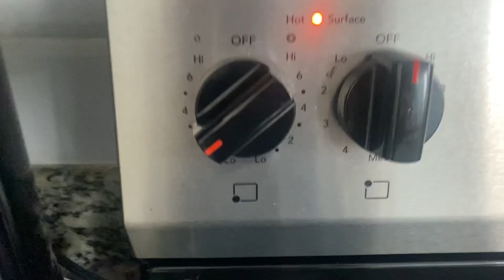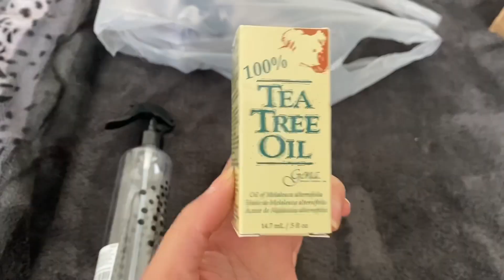🌿DIY Scalp Spray✨(in the most chaotic way possible🫡)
Hello everyone! I’m so happy to be posting again lol again I really can’t wait to do this life update for y’all because omg I have so much to say but yeah. I hope you all are doing good and feeling even better and if not that’s okay! This year just started, you have plenty of time to turn it around! I love you guys so much, see ya in the next video💓